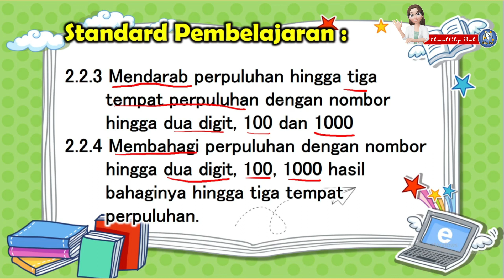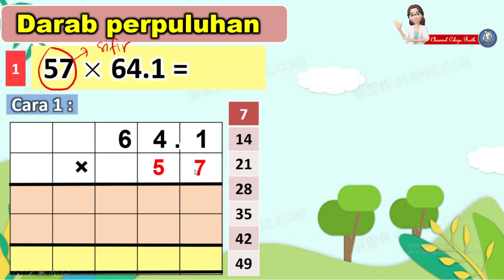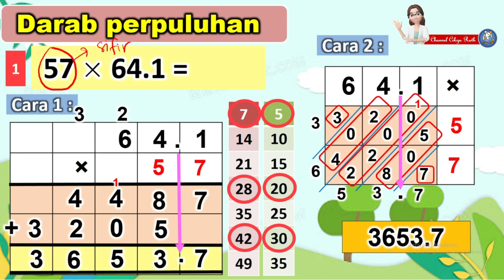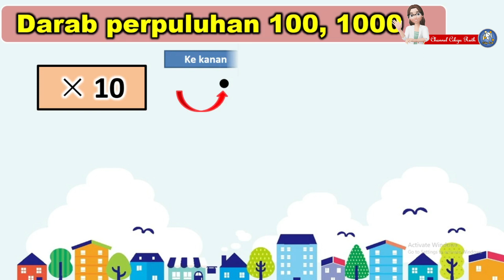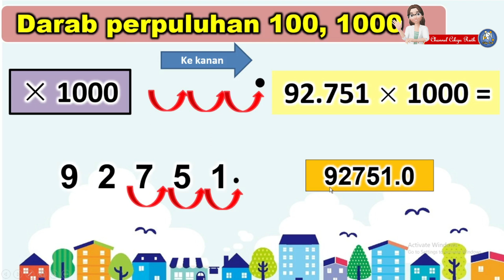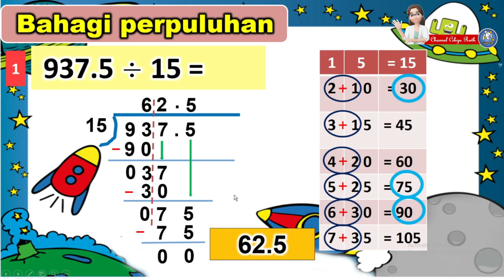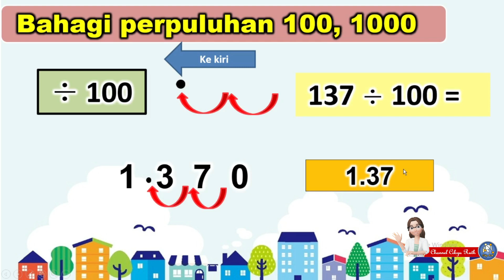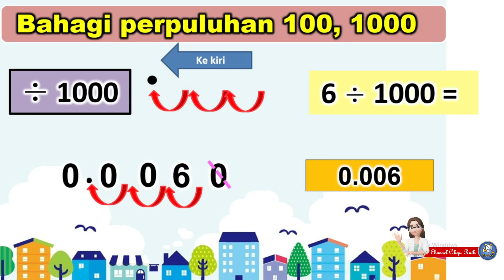MATEMATIK | TAHUN 5 | PERPULUHAN | DARAB & BAHAGI PERPULUHAN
Tajuk : 2.0 Pecahan, Perpuluhan dan Peratus
Standard Kandungan : 2.2 Perpuluhan
Standard Pembelajaran : 2.2.3. Mendarab perpuluhan hingga tiga tempat
perpuluhan dengan nombor hingga dua digit,
100 dan 1000.
2.2.4 Membahagi perpuluhan dengan nombor hingga
dua digit,100, 1000, hasil bahaginya hingga tiga
tempat perpuluhan.